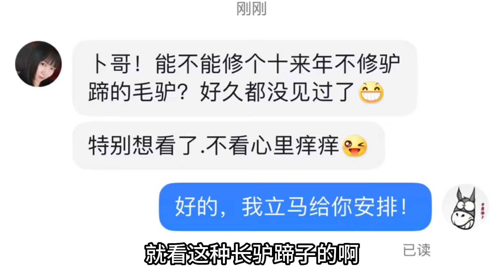Wonderful Collection - Donkey Hooves Stuck In Mud, Severely Deformed, Trim！【DONKEY HOOF SAVIOR】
Welcome to the 【DONKEY HOOF SAVIOR】 channel.

I am a child from the rural areas of Hebei, here to take you deep into the real life of the countryside, including the soon-to-be-lost craft of donkey hoof trimming. 🌾🐴

In this channel, we will not only talk about daily rural life and showcase the rich local customs but also delve into and demonstrate the ancient skill of hoof trimming.

Through my lens, you will see the exquisite skills of the hoof trimmers, and I will also share some little-known facts and interesting stories about rural life.

”During the video production process, we respected the rights of animals and took all necessary measures to protect them.”
”In the video production process, all content is a true reflection, occurs naturally, and has nothing to do with violence.”

Remember this is just like clipping toenails! It doesn’t hurt but it’s necessary
Please note, this video complies with the platform's usage requirements and contains no violations.